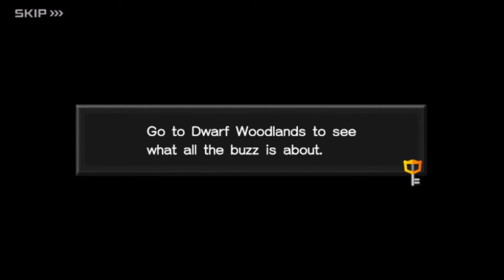Let's play Kingdom Hearts Komplett Part 0.17 [HD/DEUTSCH] Union X Part 18: Ein finsteres Reich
REUPLOAD MIT NEUER CUTSCENE AB 1:10:09!

Entwickler: Square Enix

Genre: Action role-playing

Erschienen: Januar 2017, April 2016

Plattformen: Playstation 4, Handy